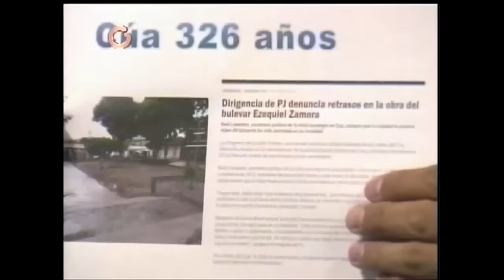Roger Delgado: Hay que generar nuevas instituciones educativas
El secretario de organización del partido Primero Justicia por el estado Miranda anunció que desde la Gobernación han trabajado en el fortalecimiento de la educación y muestra de ello es la inauguración y restauración de escuelas y liceos estadales.